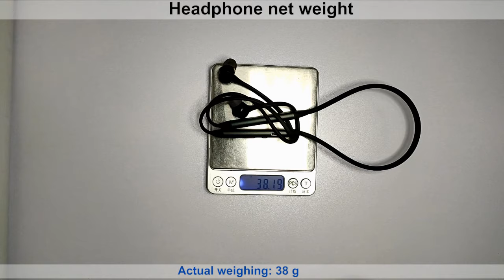The Best HF-7 Wireless bluetooth Neckband headphones 2021 , let us enjoy it together!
This headphone has been officially launched in Shenzhen, China in September 2021. The product integrates the design process and concept of high-end headphones, combined with the introduction of new technologies and new materials, to create this very excellent product, it is called: HF-7. Why is it outstanding?
1. The body constructed of liquid silicone and metal, presents a different fashion and beauty;
2. The latest generation of Bluetooth master control solution, which perfectly embodies low power consumption, high sound quality, and multi-function integration;

Thanks!